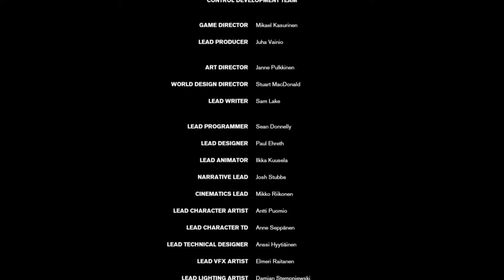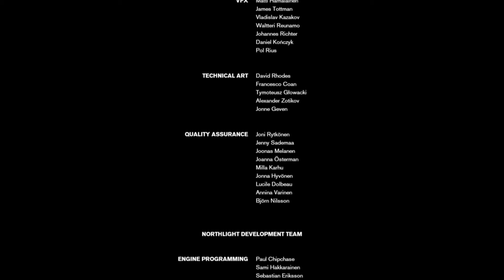CONTROL - #17 FINAL - EU SOU A DIRETORA! (PS4 Legendado PT-BR)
Control (PS4 Legendado PT-BR)

Vídeo de gameplay do jogo Control, game disponível para PC, PlayStation 4 e Xbox One.

Control é um jogo eletrônico de ação-aventura de tiro em terceira pessoa desenvolvido pela Remedy Entertainment e publicado pela 505 Games. Ele foi lançado em 27 de agosto de 2019 para Microsoft Windows, PlayStation 4 e Xbox One.